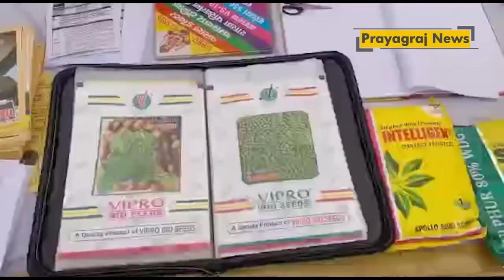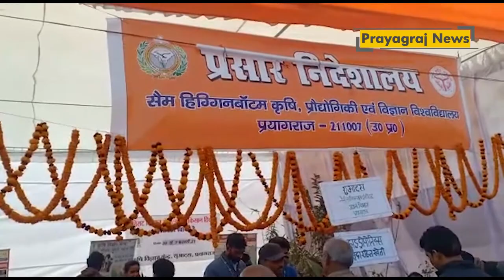प्रयागराज के अखिल भारतीय सेवा संस्थान अलोपीबाग में 9 दिवसीय विशाल किसान मेले का आयोजन